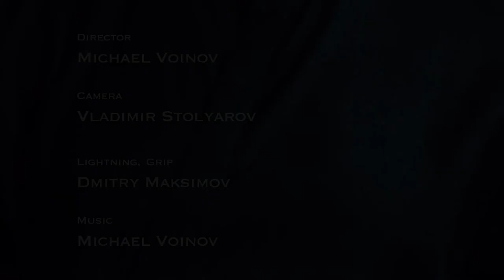Reverse dry shake + Bubble drops